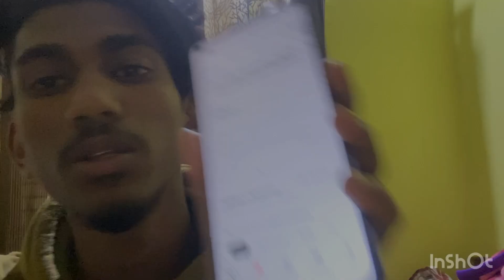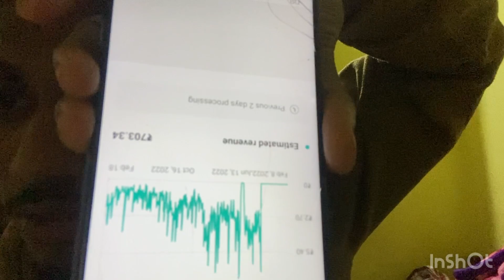Next update of pegion loft in Kannada 😍🕊️💥